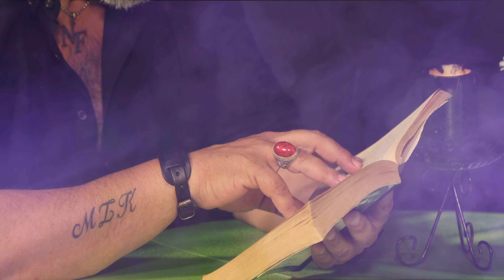Hüseyin Karakuş ft. Tülay Maciran - Ayıp Değil Mi ?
Çok Teşekkürler Tülay Maciran
Çok Teşekkürler Ege Mektup Türkü Evi
Çok Teşekkürler Çetin Bal

Söz: Alkan Çavdar
Aranjör: Özgün Düzgün
Yönetmen: Ozan Gülümser
Süpervisiör: Işın Dilek Atacık
Prodüksiyon: Gülümser Müzik Film Yapım

Sözler:
Güzelliği dile destan olası.
Bu gönlümü kırman ayıp değil mi ?
Çektiğim akılsız başın belası.
Böyle hakir görmen ayıp değil mi ?

Nasıl dayanayım böyle zulüme.
Zincir vurma ayağıma elime.
Açmaya yüz tutmuş gonca gülüme
Dikenleri sarman ayıp değil mi ?

Gündüzüm karışmış gecelerime.
Adın şiir oldu hecelerime.
Ruhum zaten mağlup acılarıma.
Bir taş da sen vurman ayıp değil mi ?

Sanma ki sitemim sanadır haşa.
İstersen al beni vur taştan taşa.
El yarası ile çıkarım başa.
Dil yarası vermen ayıp değil mi ?

Rehberiye zulüm etmekten caymadın.
Anlamadım buna neden doymadın ?
Kul hatasız olmaz hiç mi duymadın ?
Kusurumu görmen ayıp değil mi ?

Gündüzüm karışmış gecelerime
Bir taşta sen vurman ayıp değil mi ?

Değerli desteklerinden dolayı Ege Mektup Türkü Evi Çetin BAL ve İhsan KESER'e Teşekkürler.